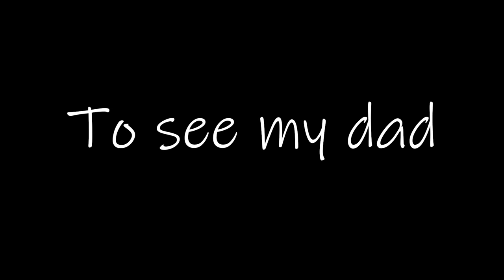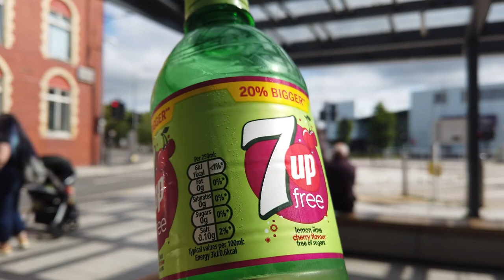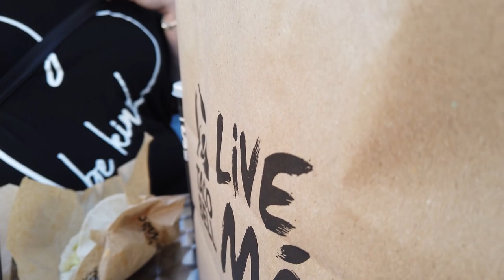Back to Cardiff - First time seeing my dad in 4 months.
Welcome to the first new Vlog filmed with my new camera and edited on new software.

In this mini adventure we got to Cardiff to see my paps. Then we head off to the town centre for some tacobell.

We are very into engaging with our audience and we really want to have
conversations with you. If you have any questions or comments please comment away

Follow our gaming page!

SpudboysTV Twitter account - @spudboystv

If you fancy getting your hands on an amazing Spudboy T-Shirt or hoodie send an e-mail over to
suggestions to the channel please contact up there or on our facebook page.

If you want to get some of your own stuff made try these guys. The quility is amazing.

Music Used -

Music Used -